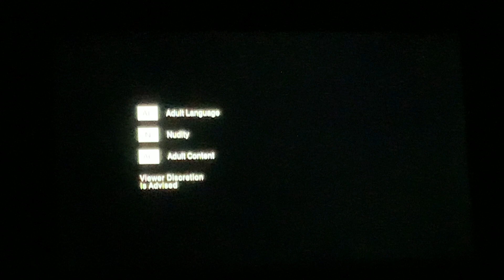Showcase - December 22, 2023 #2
Aired before Showing Up (2022).

This video is for archive purposes only.